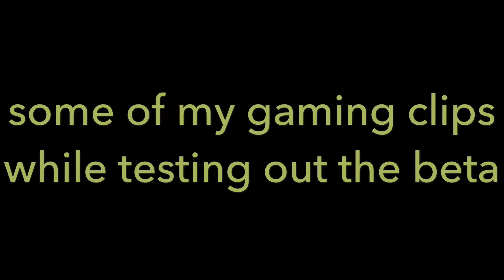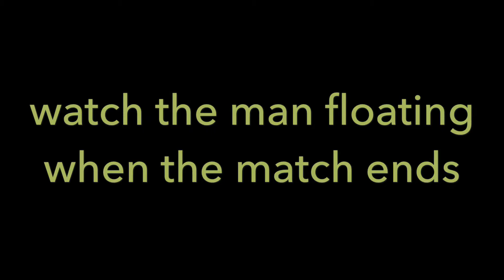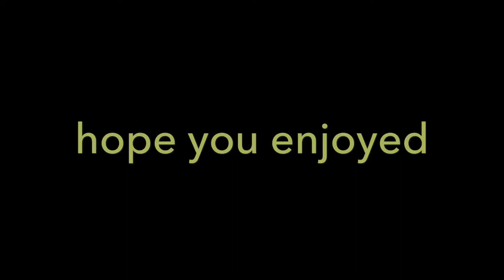Call of duty world war 2 beta montage gameplay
Just a few clips from the call of duty world war 2 beta hope you enjoy

Gamertag: Adam BMX Laskey